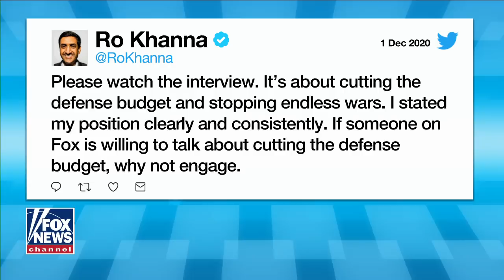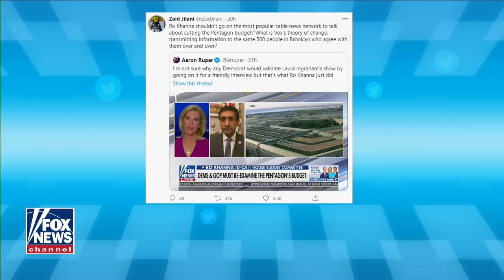Ingraham: Here's why this show's Ro Khanna interview enraged the far-left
Laura Ingraham addresses backlash from her one-on-one with the Democratic congressman.